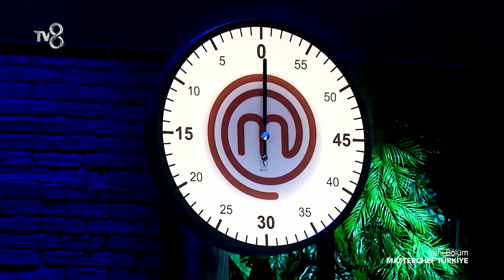Şeflerden Kıvanç'a Güldüren Şakalar | MasterChef Türkiye 172. Bölüm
Şeflerin, stüdyoda eğlenceli anları. KIVANÇ'IN BIÇAK DERDİ.

TV8 ekranlarında yayınlanmaya başladığı günden itibaren izleyicileri ekran başına kilitleyen yemek yarışması programı MasterChef Türkiye’de her bölüm nefes kesiyor!

TV8'in heyecan dolu yemek yarışması MasterChef yeni sezonda da tüm hızıyla devam ediyor. Dünyaca ünlü şefler Mehmet Yalçınkaya, Somer Sivrioğlu ve Danilo Zanna'nın karşısına çıkacak yarışmacılar, adeta ecel terleri döküyor. Peki kendilerinden istenen yemekleri, servis edilebilir hale getirmek için tüm gayretlerini ortaya koyan yarışmacılardan hangileri geçer not alacak?